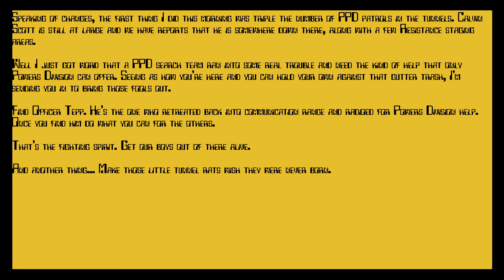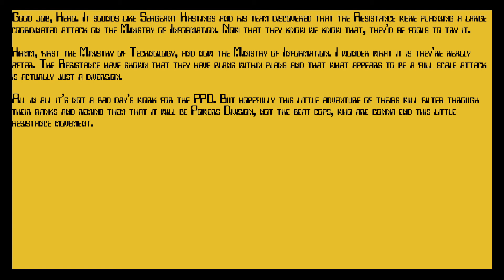City if Heroes: Once Upon a Paragon #6